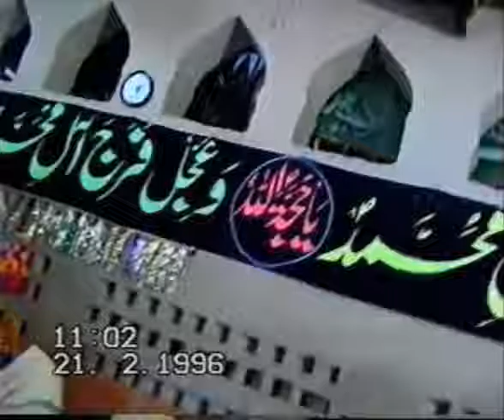jtha dil aakhi azmaveen aa zrba chachy aain dyan جتھاں دل آکھی ازمانویں اے ضرباں چاچے(ص) دیاں